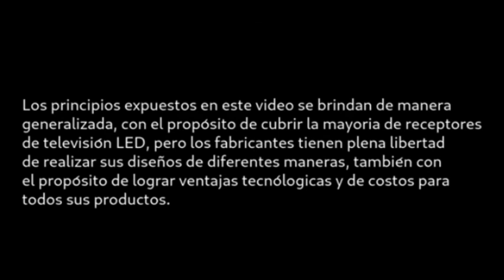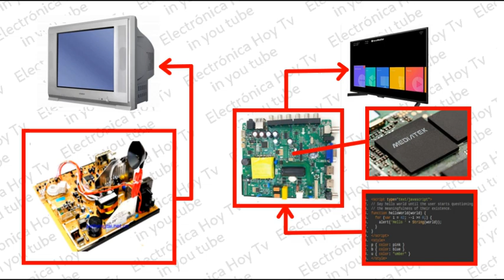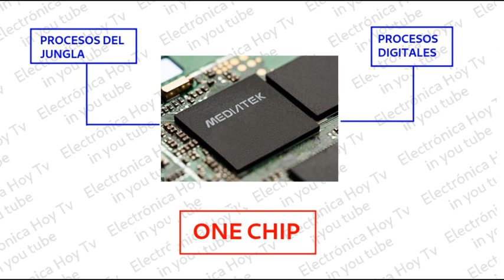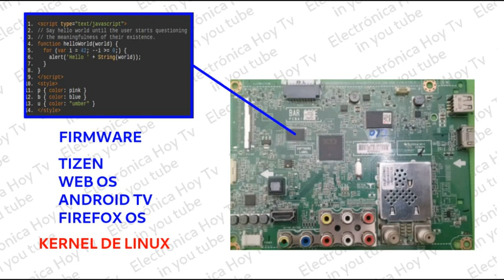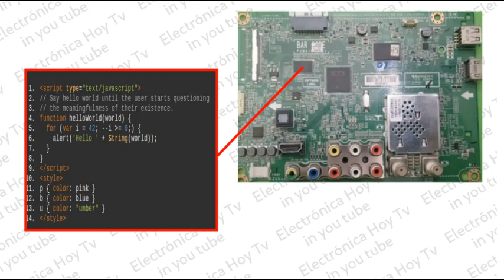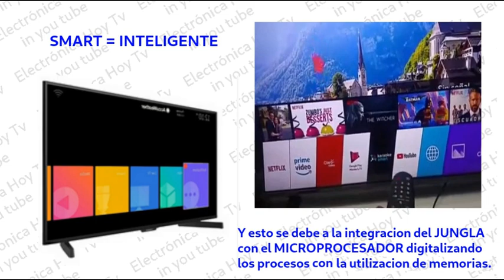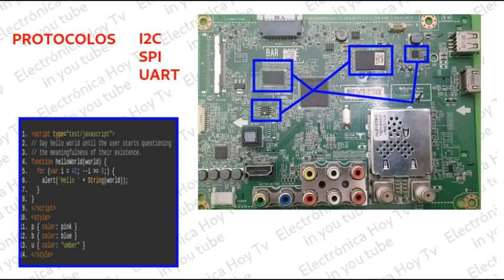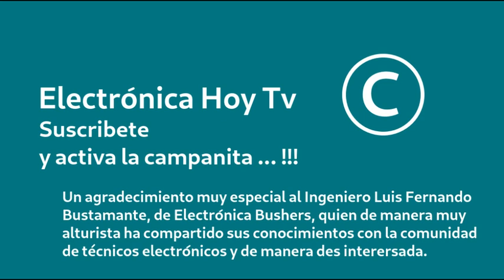QUE HACE LA PLACA MAIN EN UN TV LED, 6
La digitalización de los procesos realizados por el antiguo chip JUNGLA y su integración con el MICROPROCESADOR y SCALER han dado como resultado que los televisores modernos sean, mas que un circuito, un FIRMWARE que  solo requiere de la modificación de un CÓDIGO grabado en  una memoria, cuando se necesita introducir mejoras. Con esto se evita tener que cambiar los circuitos cada vez que se realiza una modificación. Veremos ahora el funcionamiento de la placa MAIN en un televisor actual en esta nueva serie de videos. Este canal agradece al ingeniero Luis Fernando Bustamante, de Electrónica Busher's, su noble gesto y altruismo al compartir des interesadamente con la comunidad de técnicos Electrónicos sus conocimientos. Para reforzar el concepto de FIRMWARE se hace una analogía con "sistema operativo" y "software", pero lo que se guarda en las memorias de la placa MAIN es en parte software que se usa para navegar por internet, como youtube  u otras aplicaciones del tv y que funcionan enteramente dentro del one chip, todo este software funciona sobre el sistema operativo del televisor y que como ya lo dijimos puede ser TEZEN o WEB OS u otros. la otra parte es el FIRMWARE, que es la que controla el circuito de la MAIN,  así que de ahora en adelante hablaremos de FIRMWARE, entendiendo que también hay parte de software con un sistema operativo dentro de las memorias. Esto sera mas ampliamente explicado en el siguiente video.